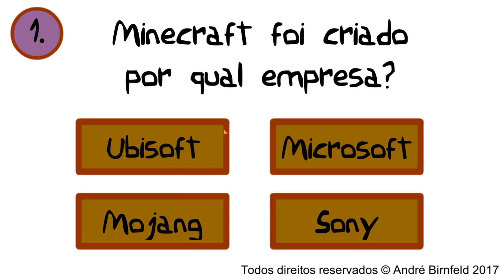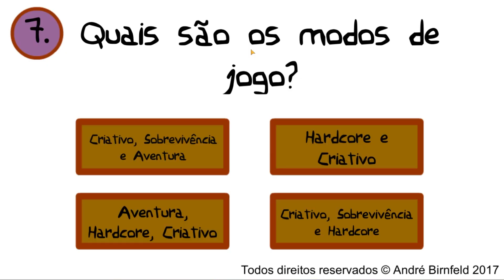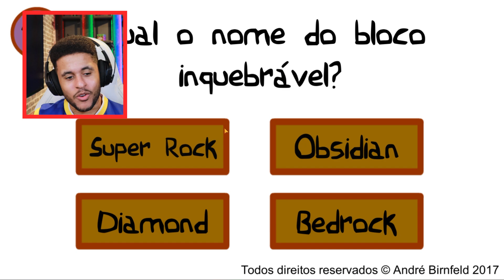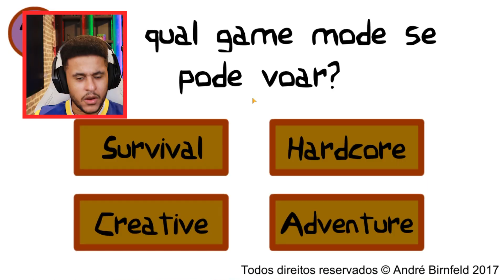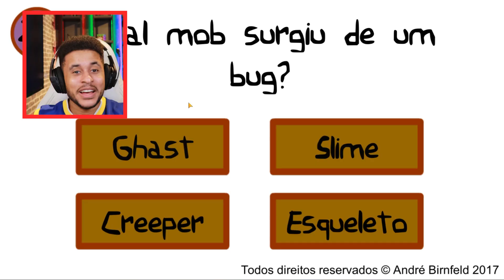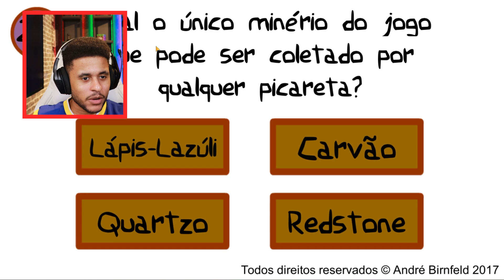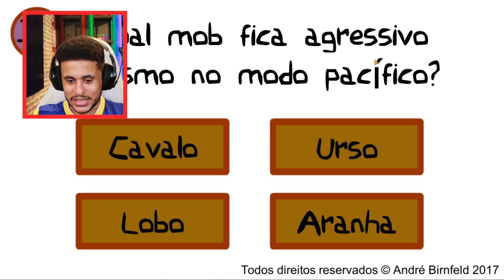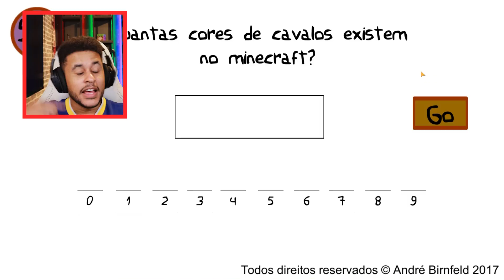Apenas Pessoas Inteligentes Conseguem Jogar esse Jogo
Credits: @alanbecker